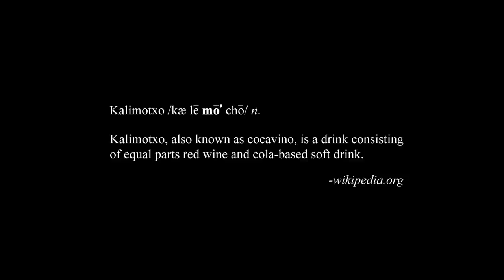Kalimotxo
The official video for "Kalimotxo" by The Pubcrawlers: New England Celtic Punk.

Download the FREE single (plus the extended version) at the Pubcrawlers'